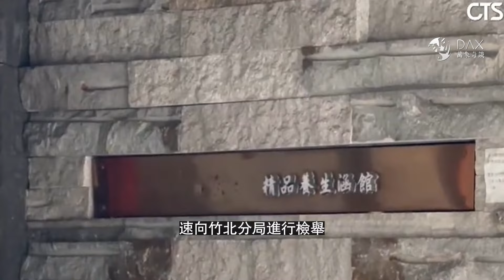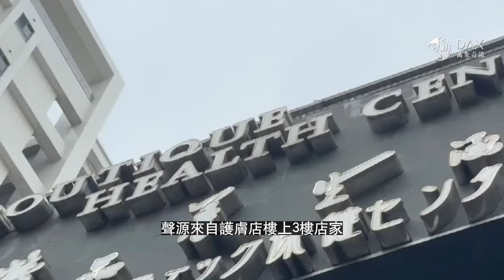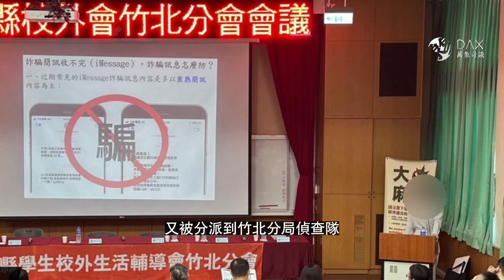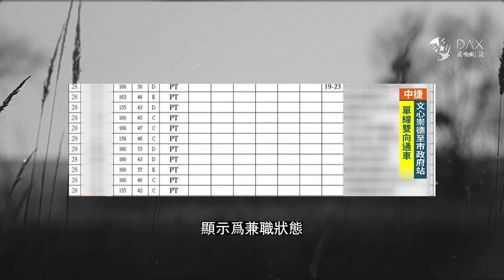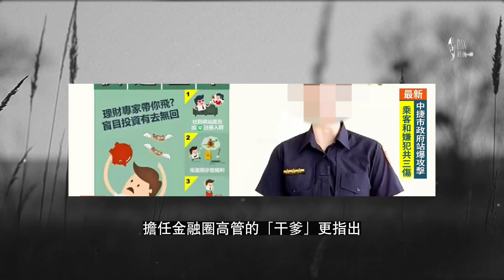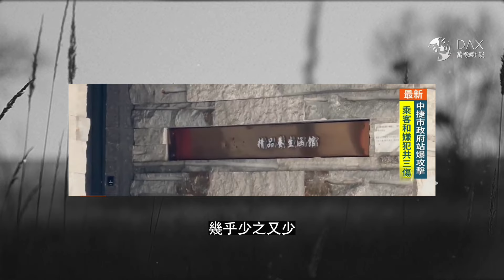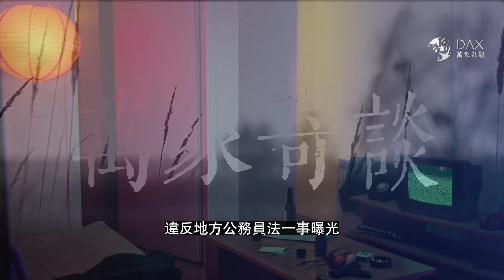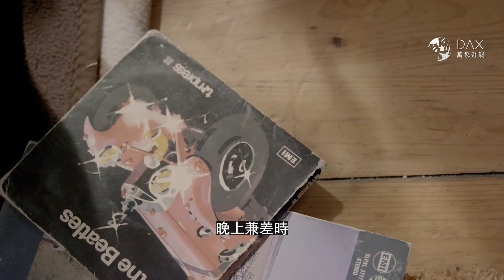台警界驚爆首例女警賣春，傳其顏值服務雙料冠軍，全球類案觸目驚心。臺灣新竹縣女警下海事件調查懶人包。『 万象奇谭｜萬象奇譚 ｜萬象奇談 』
本期焦點：臺警界驚爆首例女警賣春，傳其是顏值服務雙料冠軍，全球類案觸目驚心。臺灣新竹縣女警下海事件調查懶人包。

影片章節:
0:00 影片先導
02:22 下海疑雲
04:50 「關鍵證據」
07:25 「芊芊」小姐
10:28 疑點重重
12:18 並非個案